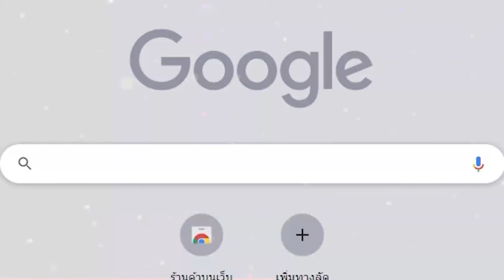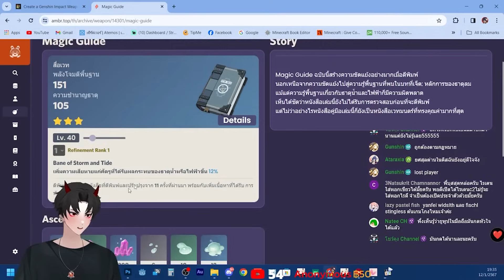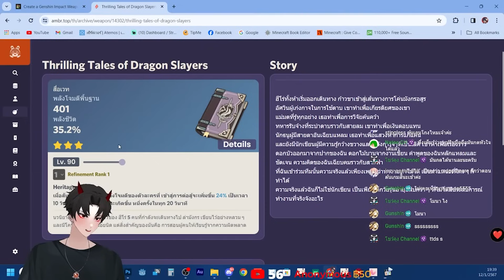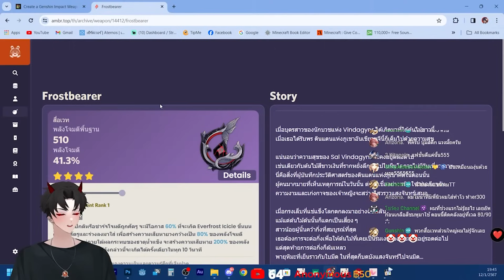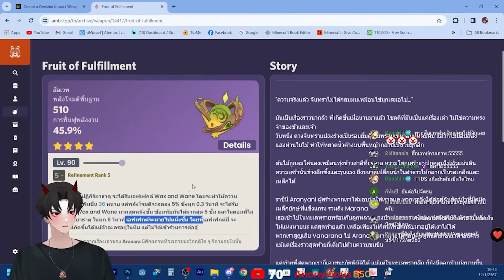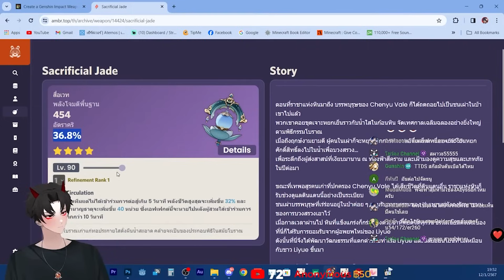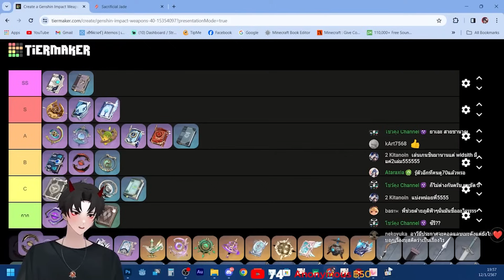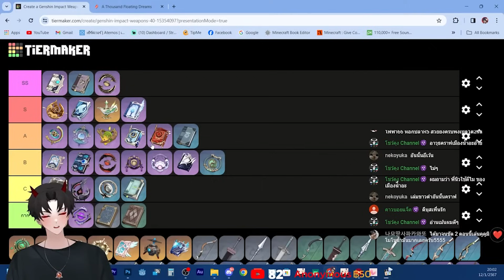Genshin Impact ✦ จัดเทียร์ลิสต์สื่อเวทย์ทุกชิ้นในเกม (1.0-4.3) ตัดจากไลฟ์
Timestamp
00:00 อาวุธ 3 ดาว
10:11 อาวุธ 4 ดาว
28:39 อาวุธ 5 ดาว